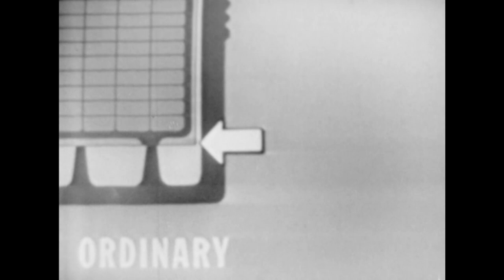Suspense (TV-1951) DOUBLE ENTRY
Crazy Organ: Hank Sylvern
Starring: Robert Emhardt, Virginia Gilmore, Royal Dano

A bookkeeper Horace Maybee has been skimming money for years from the small finance company where he works. With auditors coming in to examine the books, he becomes desperate to replace the funds in a hurry.